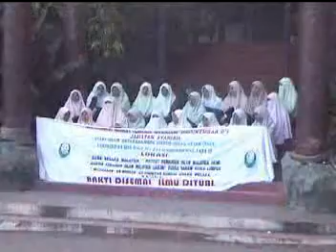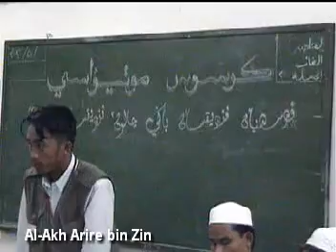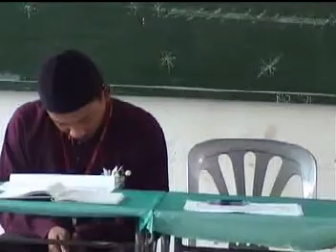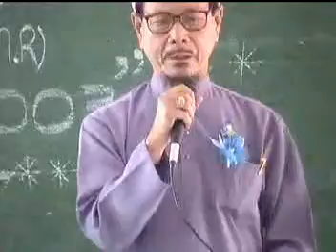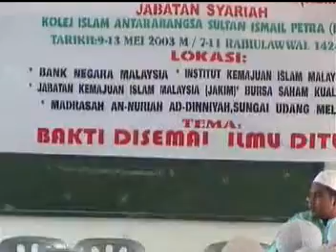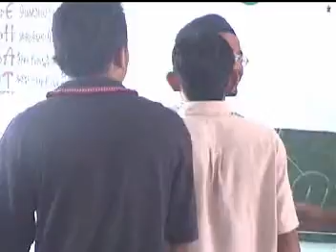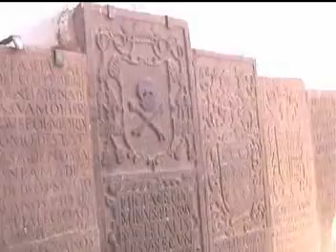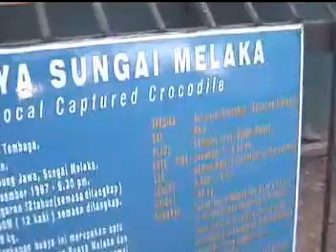MEMORI KEMBARA KIAS 2003 (PART 1)